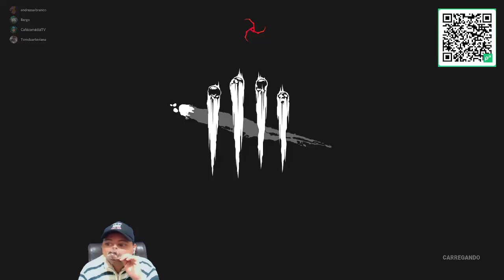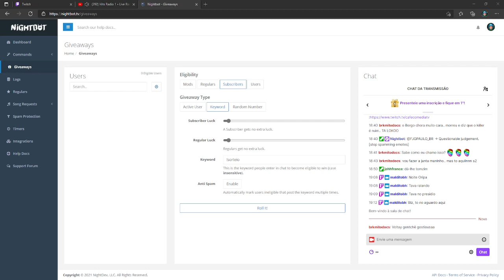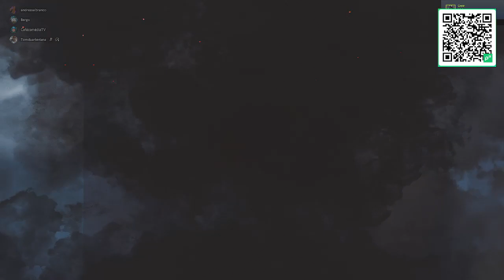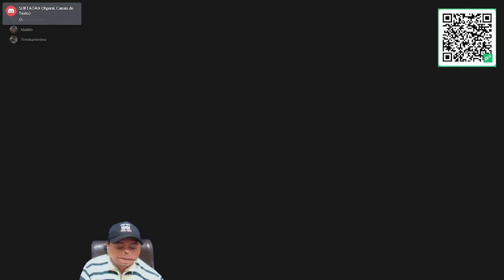A FORÇA DA MANDIOCA - ORIPÃO MIÓ DE BÃO